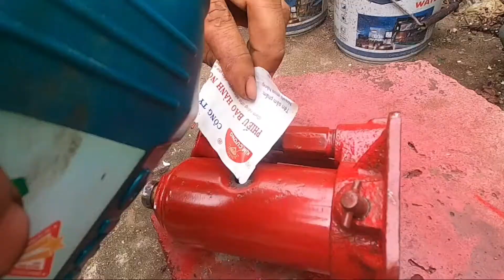phục hồi đội thuỷ lực| hydraulic team recovery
hydraulic team recovery